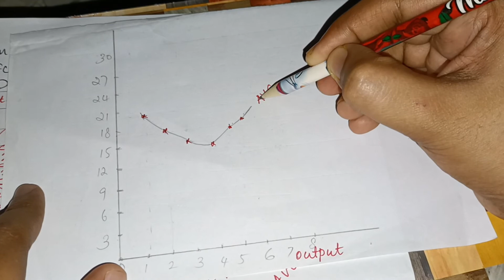Plus Two Economics Sure Essay | തുല്യത പരീക്ഷ | AFC, AVC, TVC, TC, SMC, SAC| Problem Saving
AFC, AVC, TC, TVC, AC, MC
how to calculate avc, afc, tc, smc sac
draw avc sac afc smc curve
#afc and avc smc sac curve